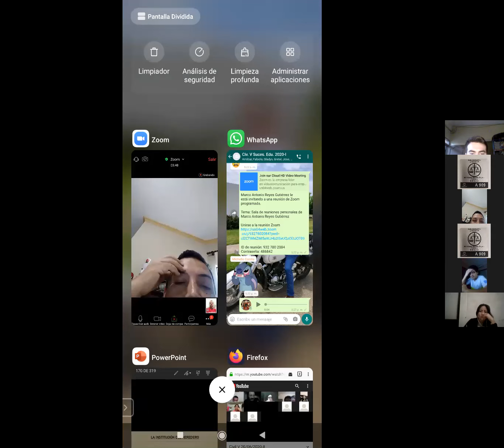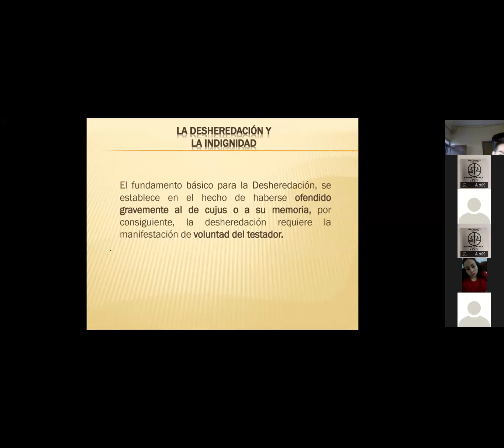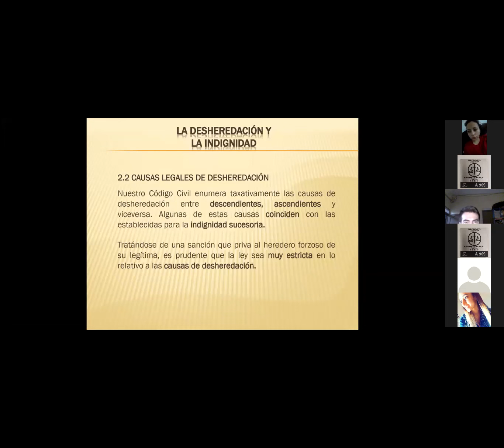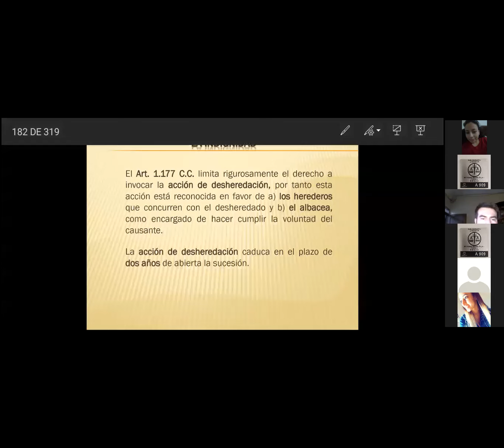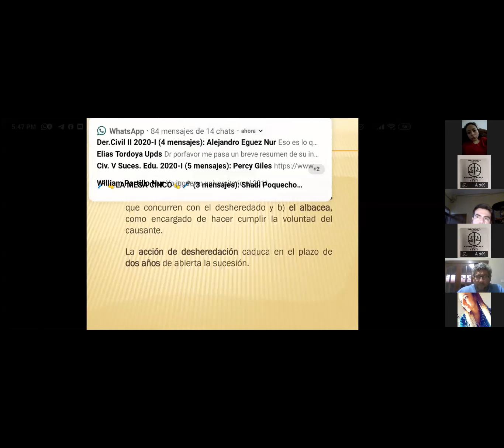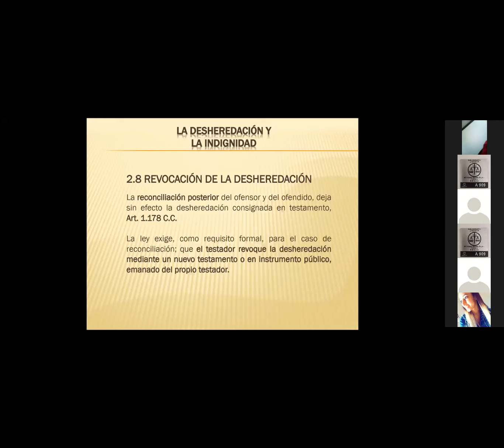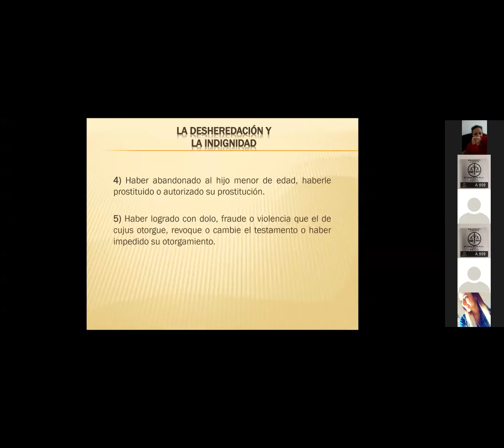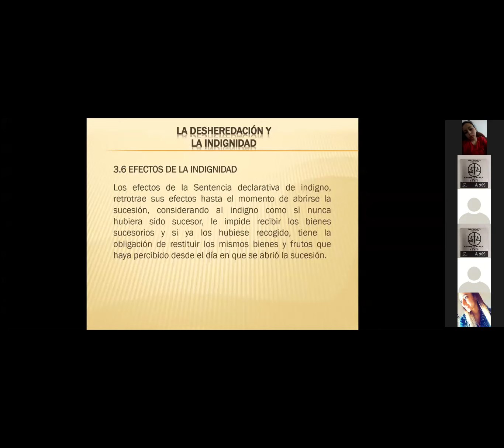Civil V 04/07/2020-II